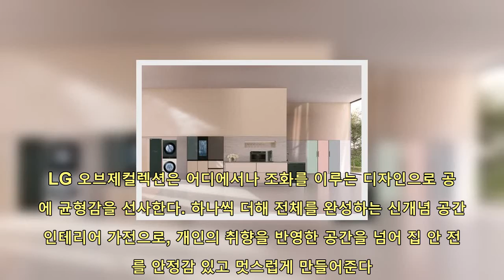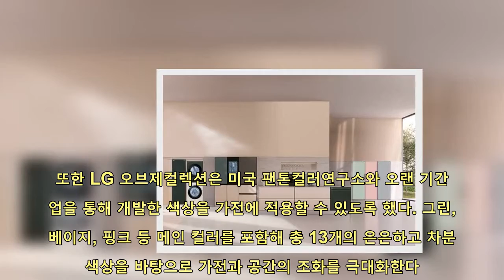모두의 공감을 꿈꾸는 디자인 ‘LG 오브제컬렉션’의 도전 | 핫뉴스 24 시간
핫뉴스 24 시간,모두의공감을꿈꾸는디자인‘LG오브제컬렉션’의도전,